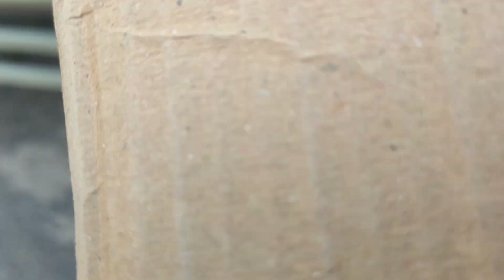ಮನೆ ಕ್ಲೀನಿಂಗ್ | Swlpa Home Tour and Setup Tour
HAND SANITIZER SPRAY

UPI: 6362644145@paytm